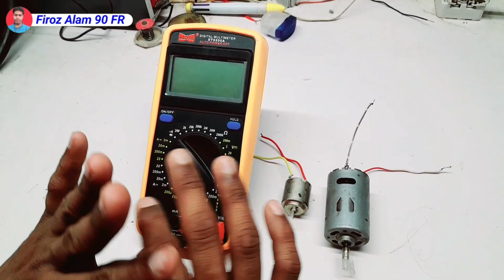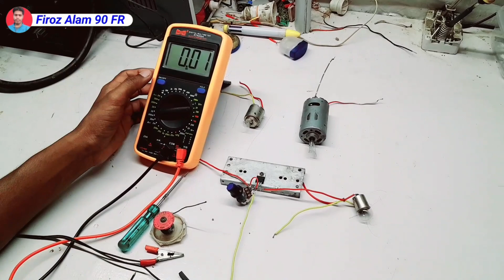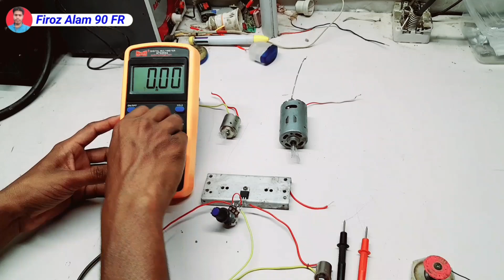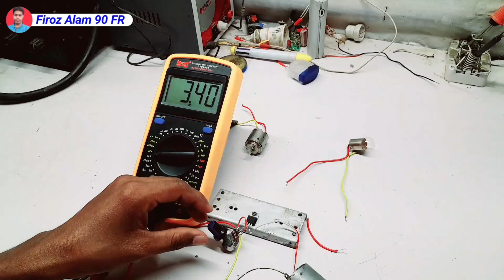P55NFO6 Voltage Regulator Connection | Best Voltage Mosfet | ये सबसे अलग हैं Variable Voltage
dc voltage regulator adjustable
dc voltage regulator kaise banaen
voltage regulator kaise banaen
Firoz Alam 90 fr
sk electronics work
sk electronics 2.0
p55nf06 voltage regulator
voltage adjustable kaise banaen
7805 voltage regulator circuit
dc voltage regulator using mosfet
dc voltage regulator circuit diagram
dc voltage regulator circuit
7812 voltage regulator
voltage regulator
5v 9v 12v power supply circuit
dc 5v 9v 12v 15v kaise banaen
dc voltage regulator ic
dc voltage regulator 24v to 12v
how to power supply voltage circuit
how to voltage adjustable